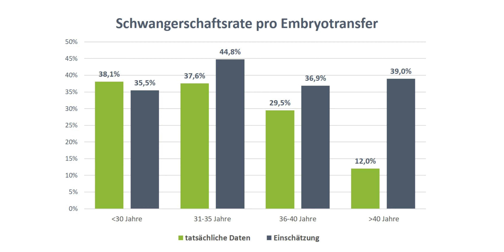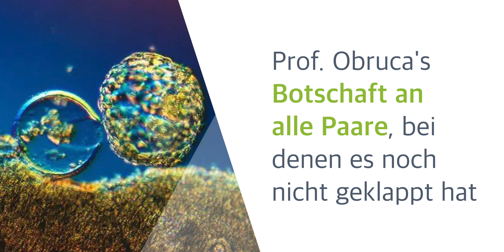Warum Paare ihre Kinderwunschreise zu früh beenden & Vorstellung unseres Einnistungszentrums 🆕👨🏻‍⚕️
Paare, die ihre Kinderwunschreise bei uns beginnen, hoffen natürlich gleich beim 1. Versuch schwanger zu werden - und das hoffen wir auch! Jedoch ist die Schwangerschaftsrate von vielen Faktoren abhängig - dem Alters des Paares, der Indikation und den individuellen Befunden.  Wenn es nicht sofort klappt und Paare einen zweiten oder dritten erfolglosen Versuch hatten, ist es an der Zeit, weitere Abklärungen durchzuführen. Aus diesem Grund haben wir unser neues Kompetenzzentrum für Einnistung gegründet - das Einnistungszentrum.

Unser ärztlicher Leiter stellt Euch in diesem Video unser neues Einnistungszentrum vor und gibt außerdem einen Einblick in unsere letzte Umfrage, bei der wir Paare gefragt haben, wie sie Ihre Chancen auf eine Schwangerschaft pro Versuch einschätzen.

Möchtet Ihr mehr über das Thema Einnistung bzw. wiederholtes Einnistungsversagen oder die Methoden unseres Einnistungszentrums erfahren?

Alle Rechte an diesem Video sind dem Kinderwunschzentrum an der Wien der Dr. Obruca & Dr. Strohmer GmbH vorbehalten.